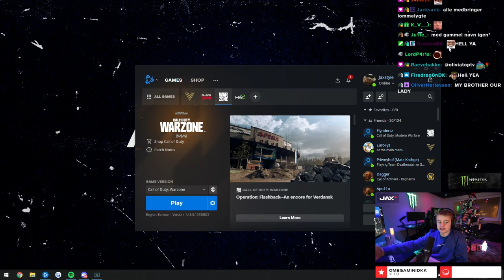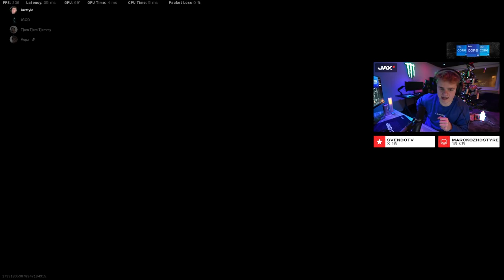FØRSTE GAME I DET NYE WARZONE!!